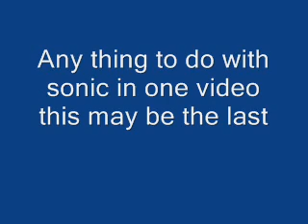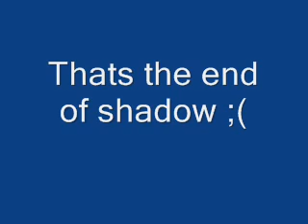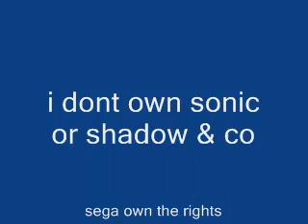KRAFTWERK - METROPOLIS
Shadow goes out with a great song from the first electronic bands kraftwerk and there 1978 hit metropolis he goes into battle with sonic for one more time but we look at sonic first with amy then tails and finaly his foe in a titanic battle will they return maybe.